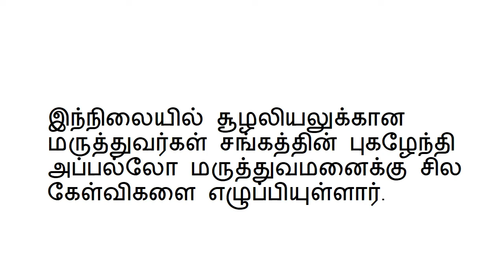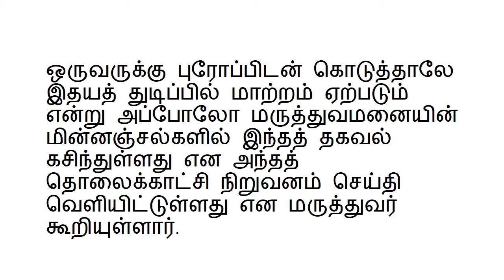diabetes low blood sugar ஜெயலலிதாவுக்கு தடை செய்யப்பட்ட மாத்திரைகள்.. டாக்டர் குற்றச்சாட்டு